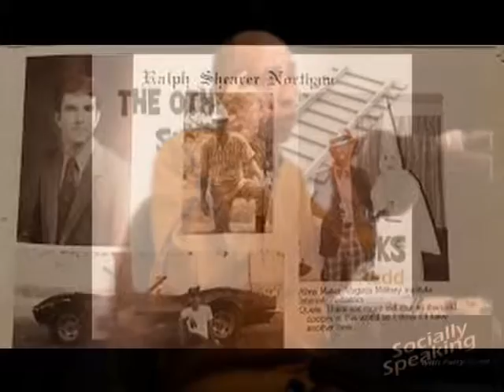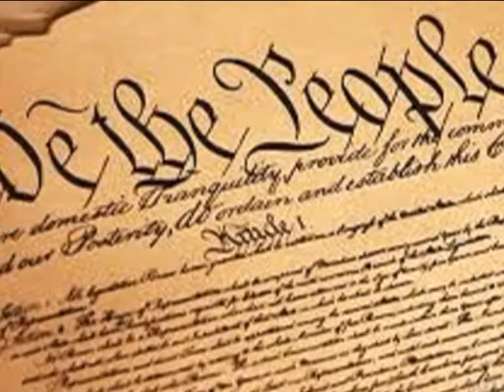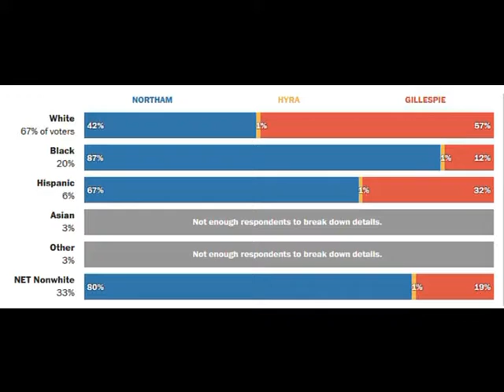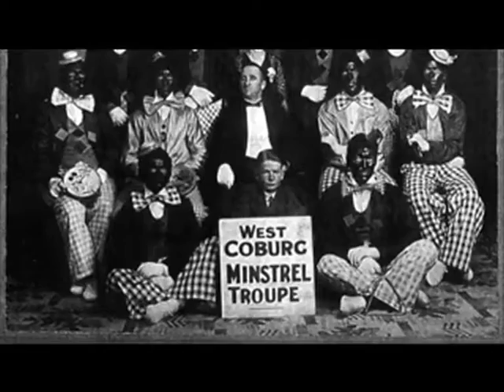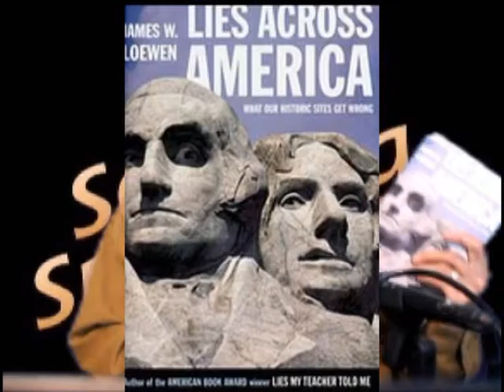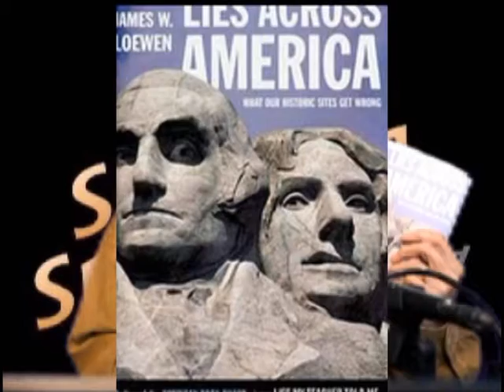The Problem with Northam's Blackface by Socially Speaking's Perry Redd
A feature from show #389 of Socially Speaking's The Other Side of the Tracks commentary by anti-racism activist Perry Redd...The Problem with Northam's Blackface